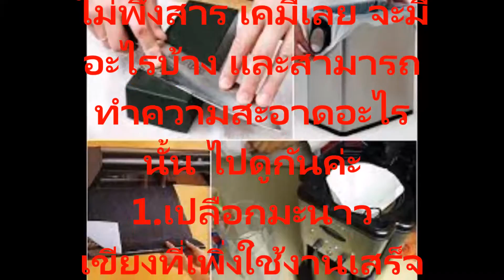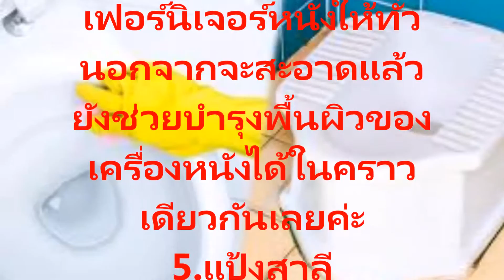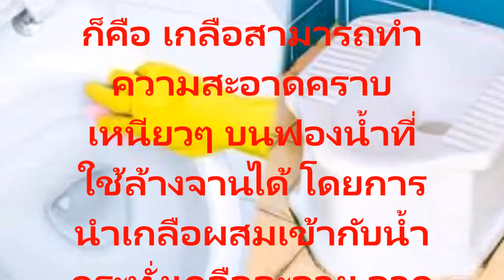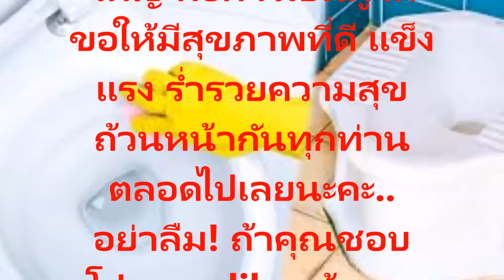9 เคล็ดลับทำความสะอาดบ้าน โดยไม่ต้องพึ่งสารเคมีประหยัดเงินสบายกระเป๋าและทำอีกได้ที่บ้าน